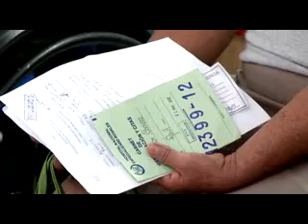EL CHK RECURRENTE